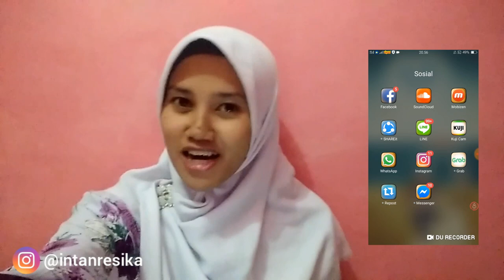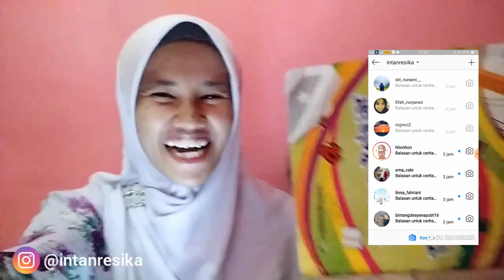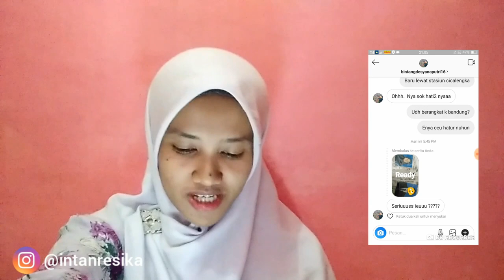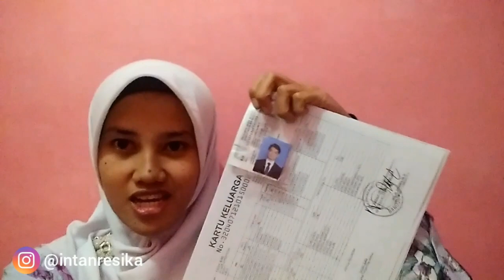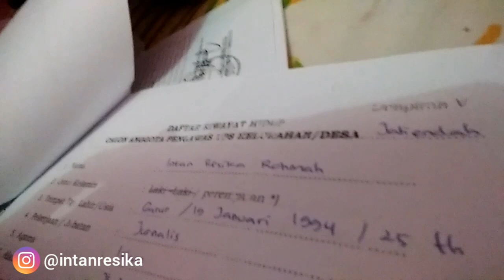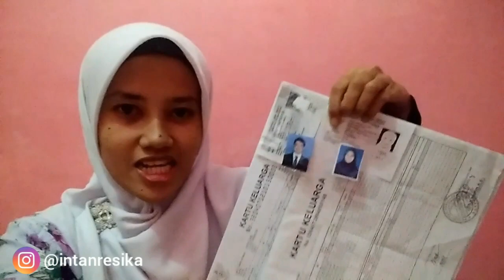GAK ADA NIAT MAU NGE-PRANK !! ASLI !!